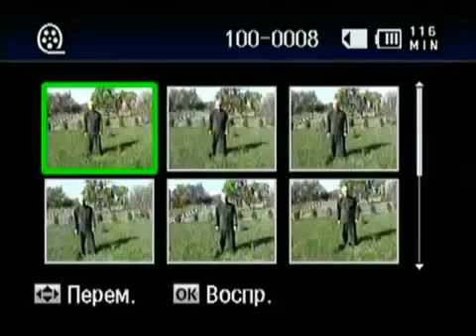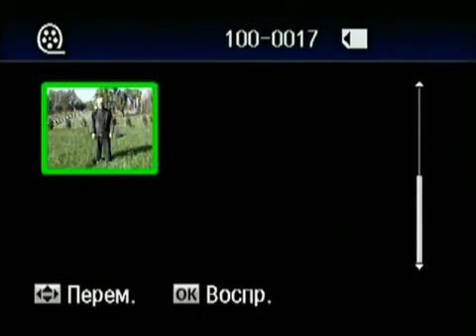Qigong Styl Lecący Żuraw-całe ćwiczenie/Qigong Flying Crane-full exercise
"Qi GONG - sztuka długiego życia - to bardzo stara metoda utrzymania i przywracania zdrowia, wywodząca się z Chin. Qi (czasami pisane jako chi) oznacza energie życiową, zaś gong to wyjątkowe osiągnięcie, determinacja. QIGONG powstał w wyniku kilku tysięcy lat doświadczeń, obserwacji przyrody, zachowań zwierząt oraz wpływu poszczególnych ruchów na zdrowie człowieka. Zgromadzona w ten sposób wiedza pozwoliła na stworzenie systemu specjalnych ruchów, które połączone z oddechem i koncentracją umożliwiają skuteczną walkę z dolegliwościami dnia codziennego, starzeniem się, chorobami cywilizacyjnymi czy też po prostu brakiem energii. Podstawowy system ćwiczeń obejmujący ruchy związane z głównymi obiegami czynnościowymi, zwany "Sześć tajemnych słów", został rozpropagowany w Polsce przez Mistrza Marcusa Bongarta."